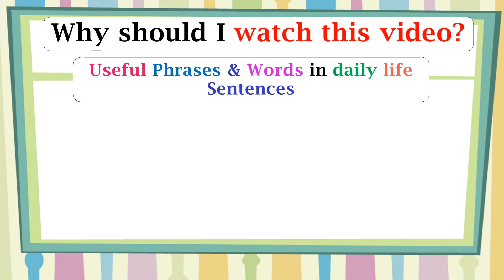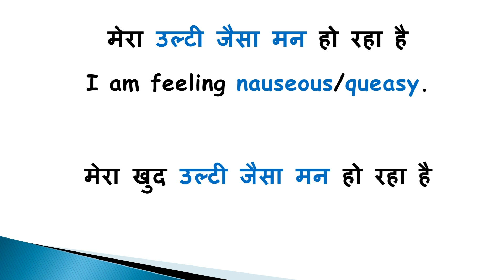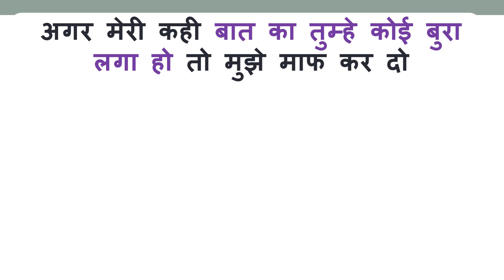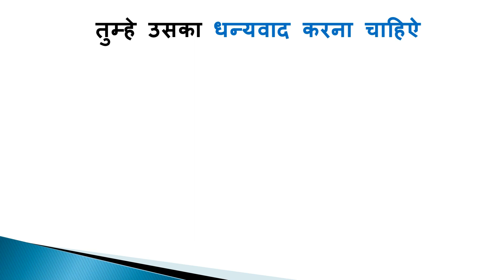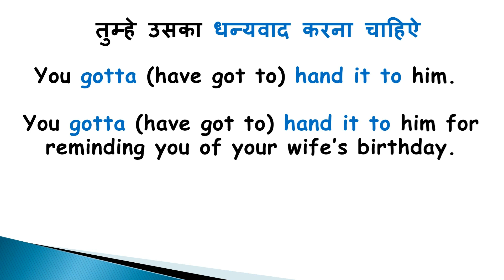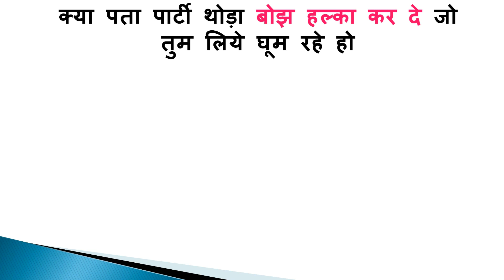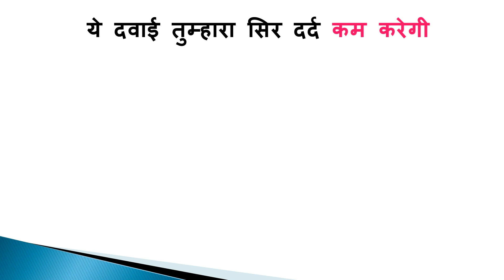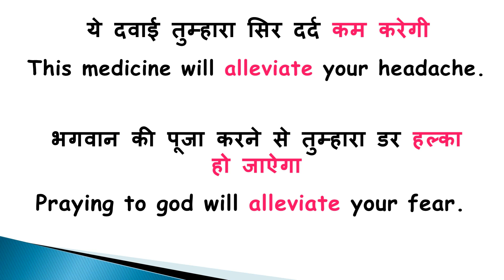ये दूध दूध कम और पानी ज़्यादा है in English? | Learn to Say These Sentences impressively